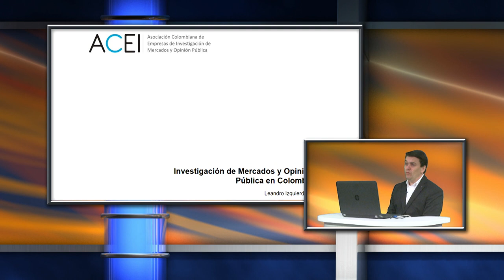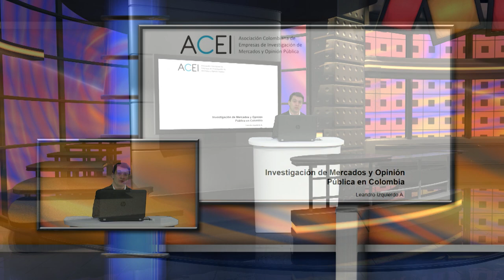Ciclo de entrevistas en Alta Gerencia - Investigación de mercados y opinión publica en Colombia